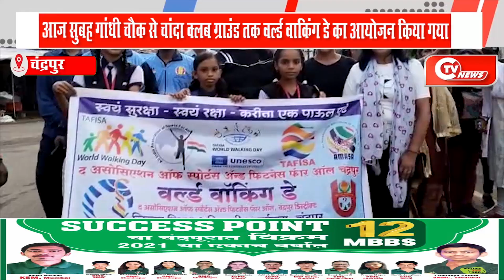आज सुबह गांधी चौक से चांदा क्लब ग्राउंड तक वर्ल्ड वाकिंग डे का आयोजन किया गया